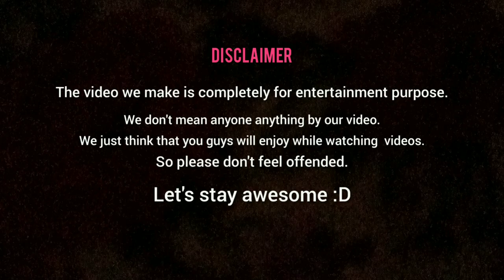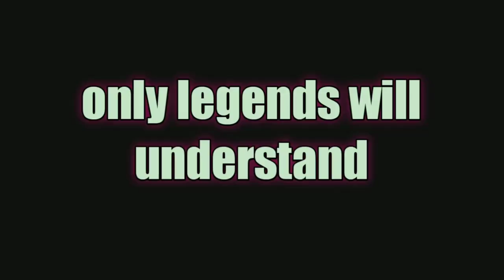those annoying little things | Naga comedy | NAGAFLIX